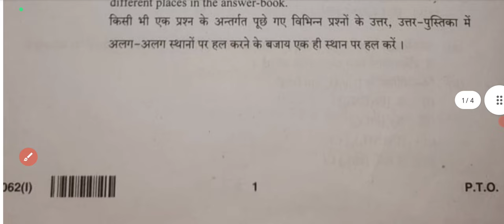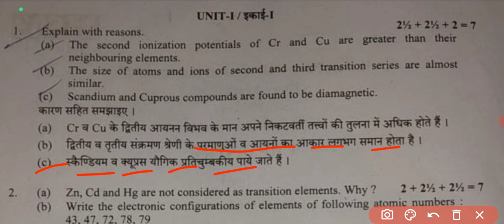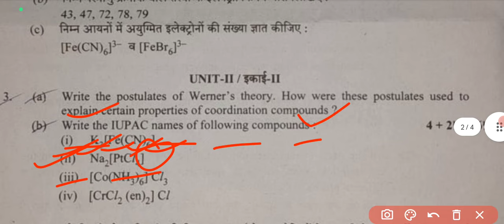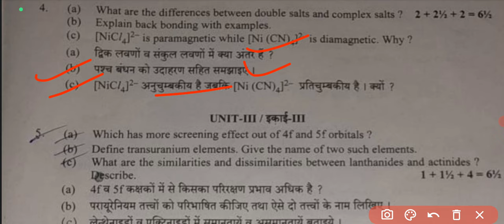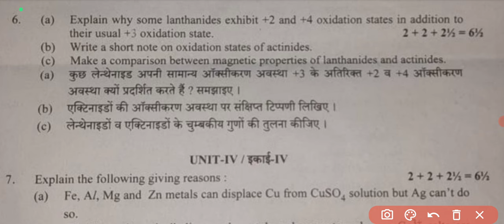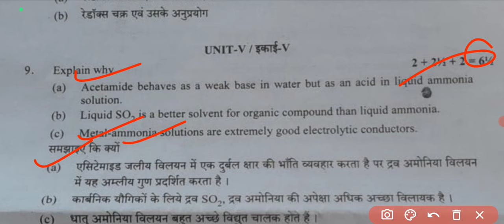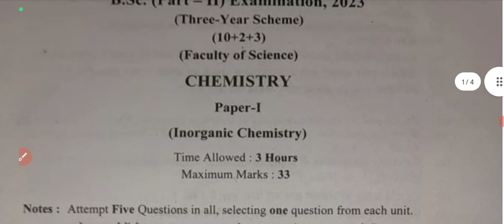Chemistry paper ( रसायन विज्ञान ) ।। Chemistry paper bsc part 2nd paper ।। Inorganic chemistry